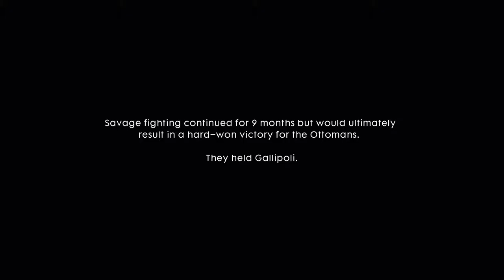Holding The Line - Let's Play Battlefield 1 [Part 12]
Aussies being Aussies. Being awesome.

Battlefield 1 is owned by Dice and EA.